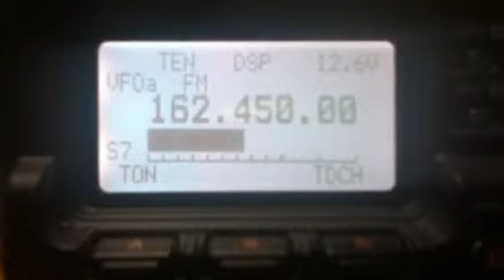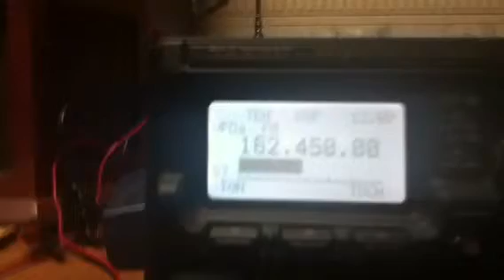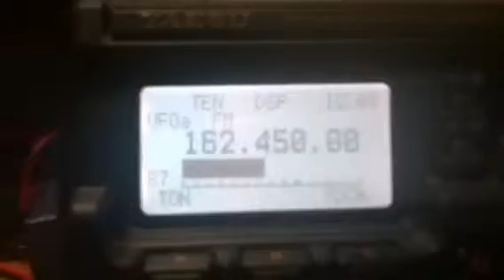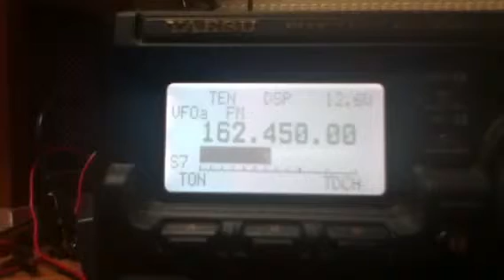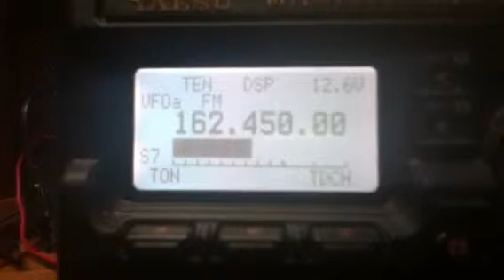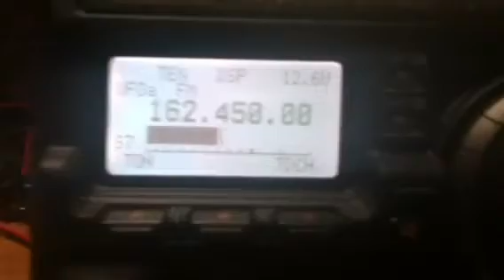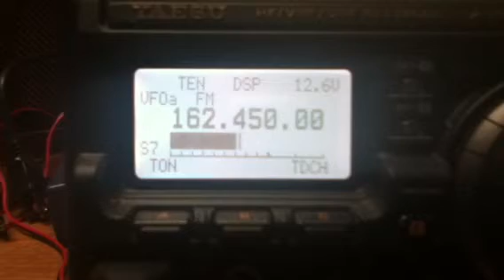NOAA Weather Radio - WNG647 Adrian/Petersburg, MI Broadcast Cycle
162.450 MHz
St. Patricks Day 2012

It also includes a Flood Statement (NO EAS)

Recorded via my dad's ham radio